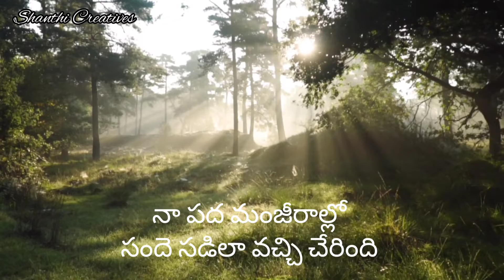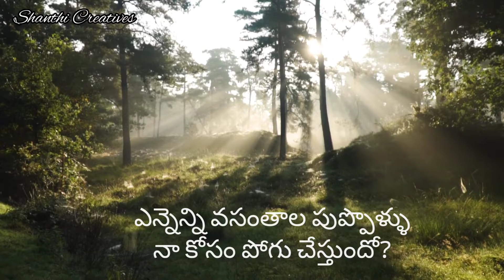చైత్రం | The Spring | Happy Ugadi | Telugu Poetry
This poem depicts the first Telugu month called "Chaitram". It is synonymous to Spring. It is vibrant, energetic, colourful and soulful. It rejuvenates withering hopes and fills in fresh vigour and vitality.
Shanthi Ishaan